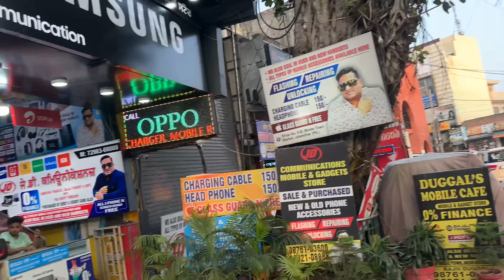Ajjkal Lutta Khoha Bahut Ho Rehiya Saade Vall|0300 Ale